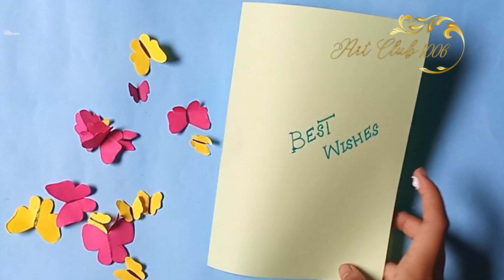best wishes card tutorial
simple card
card tutorial
birthday card
teacher day card
flower card
butterfly card